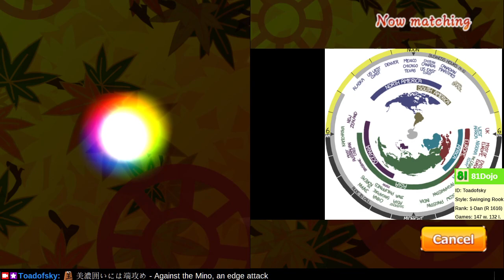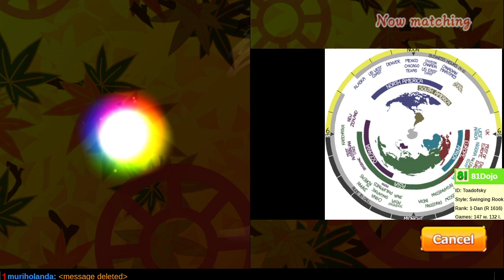[328] Path to 1-Dan on Shogi Wars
The rook's page is the silver general.